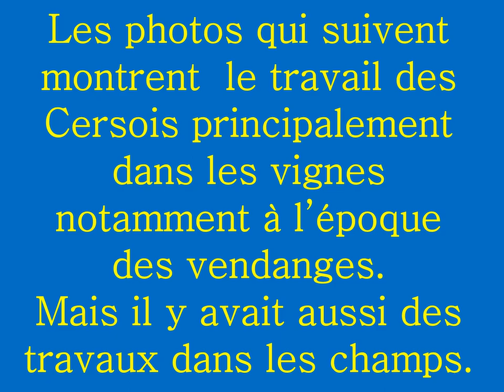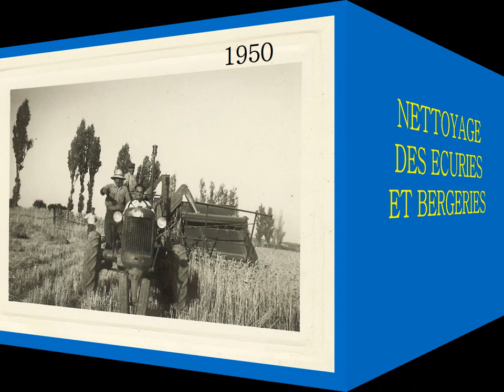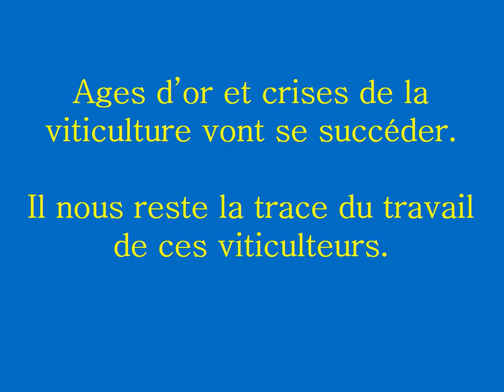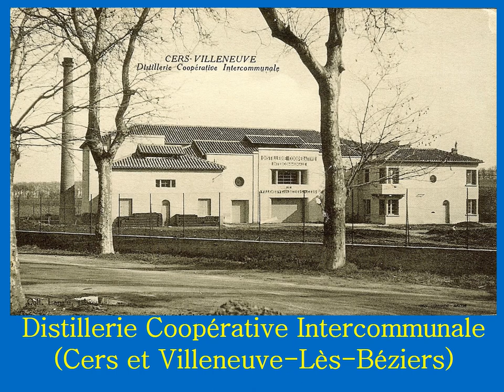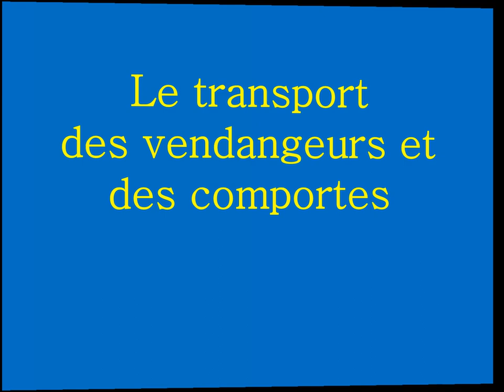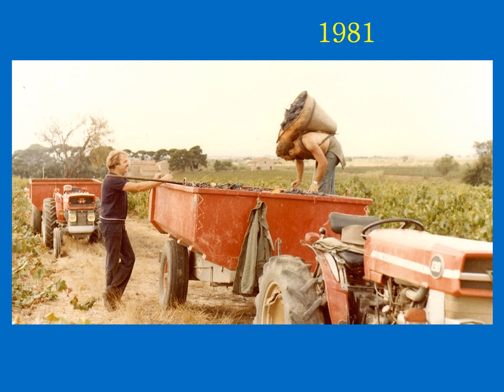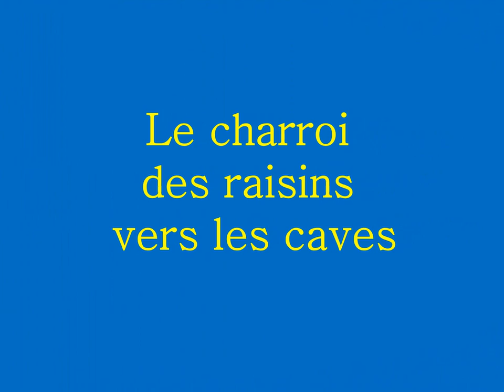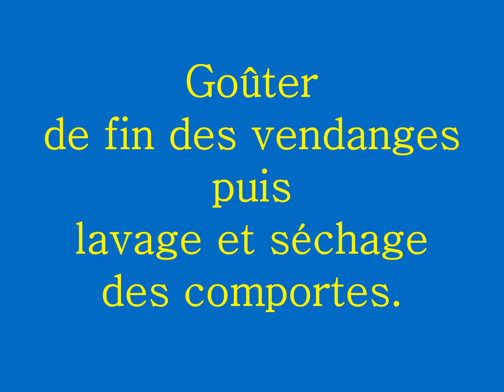CERS: Photos anciennes sur la viticulture et l'agriculture.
Diaporama de vieilles photos sur l'agriculture et la viticulture à Cers autrefois: Labour, vendanges, naissance de la cave coopérative, etc...